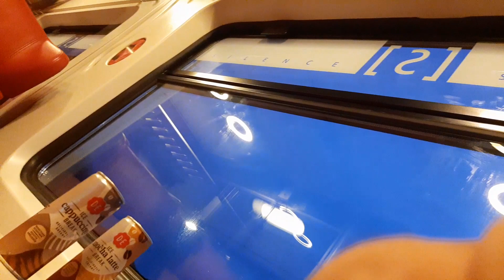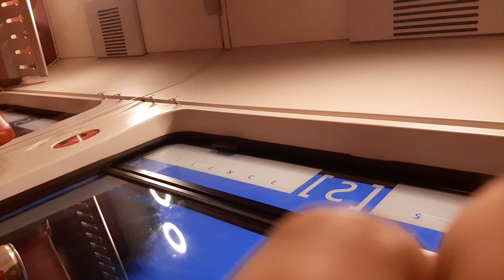onderweg naar 's-hertogenbosch